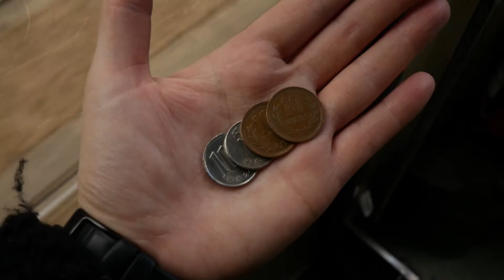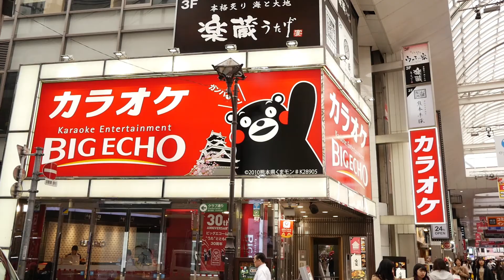Kumamoto - kolme vuotta maanjäristyksen jälkeen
Kumamotoon iski suurien maanjäristysten sarja keväällä 2016. Kolme vuotta myöhemmin maanjäristyksen jäljet näkyvät yhä kaupungissa monellakin tapaa. Turismi kaupunkiin väheni huomattavasti ja Kumamoto tarvitseekin tällä hetkellä kipeästi turistien apua.

Lanttimatkojen neljännellä kaudella on luvassa jälleen paljon Aasiaa, mutta myös kotimaan- ja lähimatkailua. Hyppää mukaan nojatuolimatkalle!

UUSI VIDEO JOKA SUNNUNTAI

info[at]lanttimatkat.fi